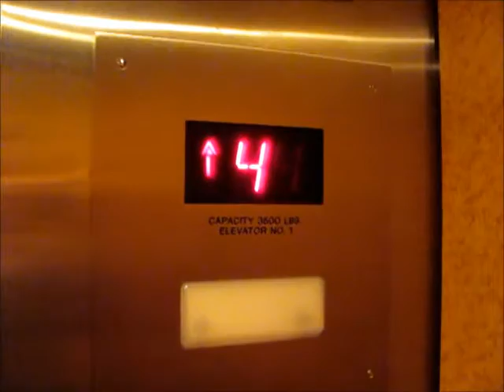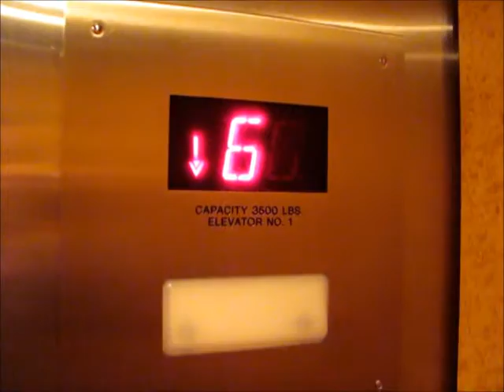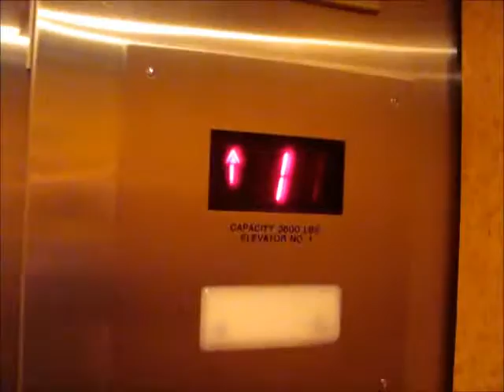Schindler/Adams Traction Elevators at the Comerica Building, Warren, MI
Riding the average elevators at the Comerica Building, in Warren, MI. These were modernized by Schindler with Adams Designer fixtures.

TECHNICAL SPECS:
Make: Schindler (Adams Fixtures)
Type: Traction
Capacity: 3500 Lbs.
Number of Floors: 10
Year Installed: 1970